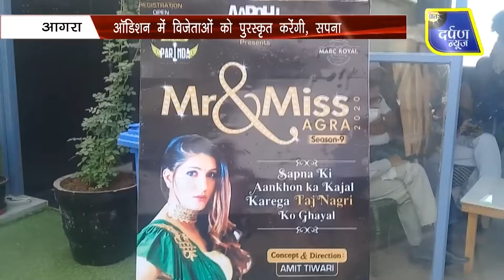11 नवम्बर को आगरा आएगीं सपना चौधरी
रविवार को सिकन्दरा स्थित होटल में आरोही इवेंट के मिस्टर एंड मिस आगरा के ऑडिशन का पोस्टर विमोचन किया गया। इस दौरान आरोही इवेंट्स के निदेशक अमित तिवारी ने बताया कि संस्था पिछले आठ वर्षों से ब्यूटी पेजेंट का काम बड़े स्तर पर करती आ रही है। शहर के युवाओं को इंडस्ट्री में अपनी शुरुआत करने का मौका मिलता है।
आपको बता दें कि पांच नवंबर को होने जा रहे आरोही इवेंट के मिस्टर एंड मिस आगरा के ऑडिशन का ग्रांड फिनाले किया जाएगा। इस बार मिस्टर एंड मिस आगरा के विजेताओं को पुरस्कार करने के लिए हरियाणवी डांसर सपना चौधरी को आमंत्रित किया गया है। वही इस मौके पर आगरा की कोरियोग्राफर सारा मून ने बताया कि ऑडिशन में चुने गए प्रतिभागियों का सेमी फाइनल 11 नवंबर को होटल मार्क रॉयल में किया जाएगा। इस दौरान अरविंद राणा, डॉ. सुहानी गुप्ता, मंगल सिंह धाकड़, निहारिका सिंह और अरुण प्रसाद आदि मौजूद रहे।